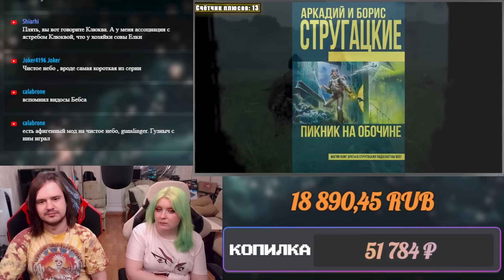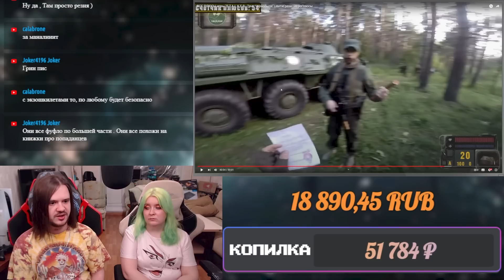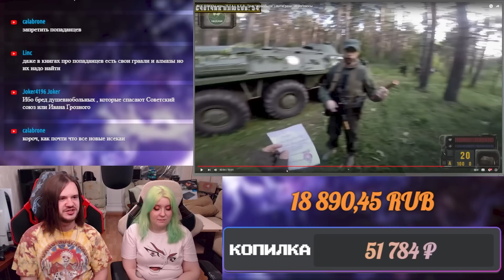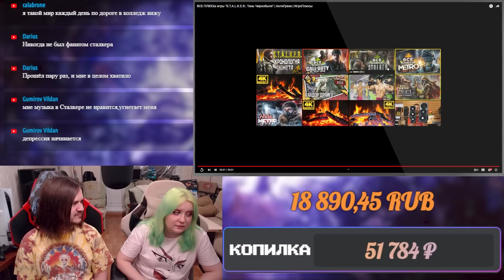ВСЕ ПЛЮСЫ игры "S.T.A.L.K.E.R.: Тень Чернобыля" | АнтиГрехи | ИгроПлюсы | РЕАКЦИЯ НА Master Play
Реакция на ВСЕ ПЛЮСЫ игры "S.T.A.L.K.E.R.: Тень Чернобыля" | АнтиГрехи | ИгроПлюсы с канала @MasterPlayChannel.